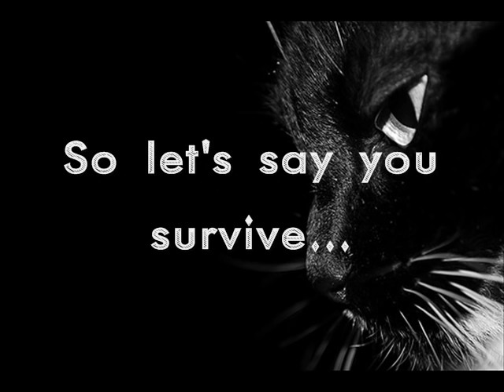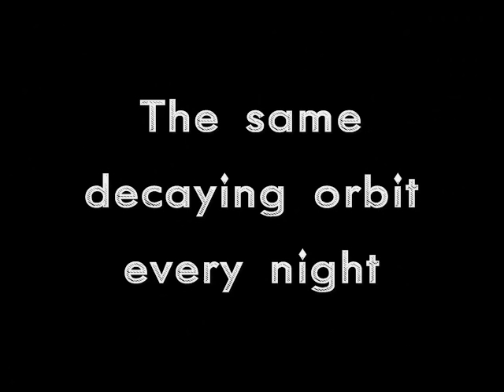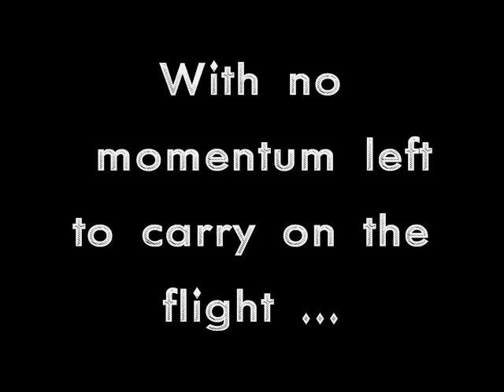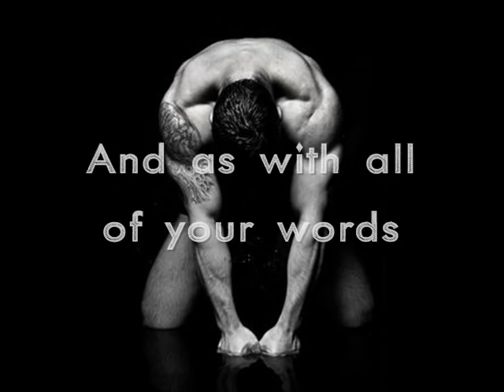Exovex - Stolen Wings {with lyrics on screen }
Album: Radio Silence  2015

Exovex is a super group that has the members from : Porcupine Tree, NIN, Devo, Sting & Steely Dan...
Radio Silence is the project’s debut album.. & two years & half it takes to complete and released in February 2015 . The album’s musical style reflects progressive rock icons of the past while staying firmly rooted in the modern art rock genre. The cover of the album features stunning works of art by Babak Tafreshi ( An Iranian- American guy), an award winning photographer working with National Geographic, Sky&Telescope Magazine, and the European Southern Observatory.
All songs on the album were written, performed and produced by songwriter and multi-instrumentalist Dale Simmons.

Says Simmons about the concept behind the album :
“The central theme of the album focuses on the downward spiral and ultimate demise of a man due to the psychological and physical effects of a long term, self-imposed isolation. The songs on the album are a sequence of events, which document his thought processes and eventual deterioration. They are snapshots in time that speak to personal circumstances that drive us to make life-changing decisions…both good and bad. The central figure in the story chooses a solitary life in a remote location only to find that he is unable to come back when he realizes his needs are still unfulfilled by his seclusion. Although the storyline of Radio Silence is set in the near future, it is roughly based on the life events of Sibond Alleman, a recluse, who lived in residence at Chateau d’Uriage in 14th century France. A great deal of the emotional content and lyrics for the album comes from my time spent as an expatriate in Europe and living in Chateau d’Uriage.

and about the members he add :
“In each case, I asked the guys to do whatever they thought would best serve the song, I gave them complete creative control over their contributions to the recording. These musicians are amazing artists, and I don’t think they would have delivered the great performances that they did had I tried to control the process more. That unknown creative variable was critical for me because it made the effort a true collaboration. Chance, chaos and the unknown can produce beautiful results if you can just let it happen. That’s more difficult than it sounds”.
...and about music he continued :
“I have a broad range of influences with great appreciation for the work of artists like Steven Wilson, Peter Gabriel and David Gilmour. There are certainly degrees of influence by those artists in my music…some greater than others”.

And what about the name of the band :
A known function in mathematics can be written as f(x) (pronounced “F of X”). In the f(x) scenario, you know exactly what will happen to the resulting number because
that function (f) is defined. On the other hand, if you have x(x) (pronounced “X of X” or “Exovex”) you are dealing with an unknown function (x) so you have no idea what the resulting output will be.

The line up :

Dale Simmons - Vocals, Guitars, Bass
Josh Freese - Drums (NIN, A Perfect Circle, Devo, The Vandals)
Keith Carlock - Drums (Toto, Steely Dan, Sting, The Blues Brothers Band, John Mayer)

***With:
Gavin Harrison - Drums (Porcupine Tree, King Crimson)
Richard Barbieri - Keyboards and Synthesizers (Porcupine Tree)

Lyrics :

Exovex - Stolen Wings :

The beast in the bush is a compromise

That comes down

To the things you're prepared to lose

To a nameless, faceless enemy

And regrets that burn in your mind

So let's say you survive…

Through the endless string of sleepless nights

Despite the hate that tears at you inside

Despite the flesh and blood you leave behind

You'll still be waiting for something

Some kind of answer

Maybe someone will save you

So we revolve around

The same decaying orbit every night

With no momentum left to carry on the flight

I swear that I can almost read your mind

You're still waiting for something

And as with all of your words

So eine Schande!

Such a cruel and brutal thing to say

But then the tables turn

So eine Schande!

It's your turn to lose

Such a complicated game you play

Years are angels that turn to thieves

And fly away on stolen wings